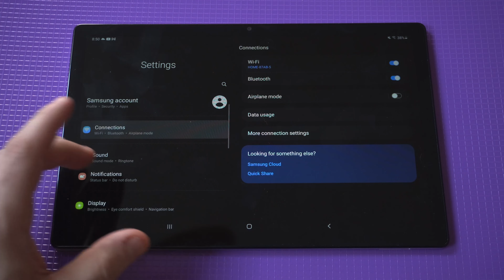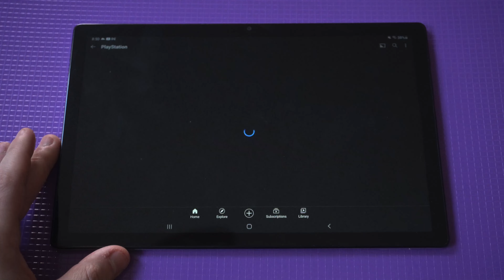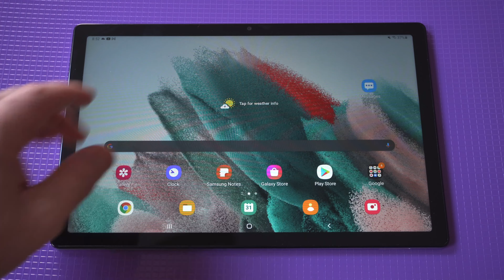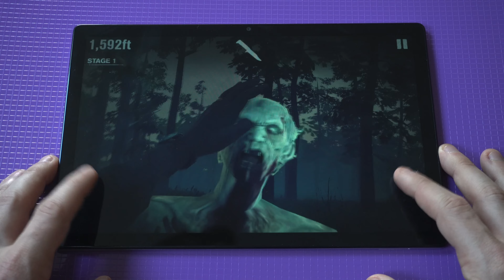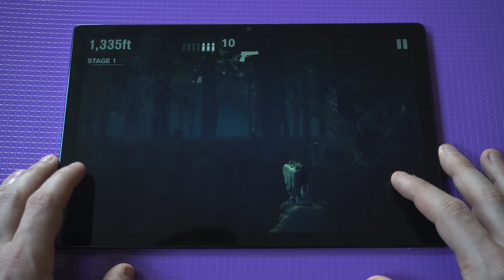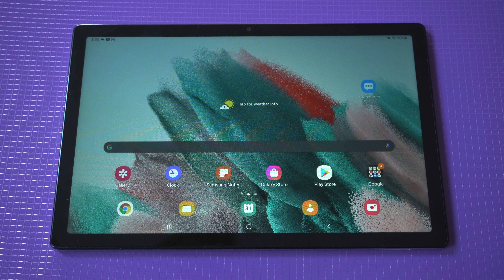5 Reasons To Buy Samsung Galaxy Tab A8 - Solid for Price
Fliptroniks Updates

5 Reasons To Buy Samsung Galaxy Tab A8 - Solid for Price